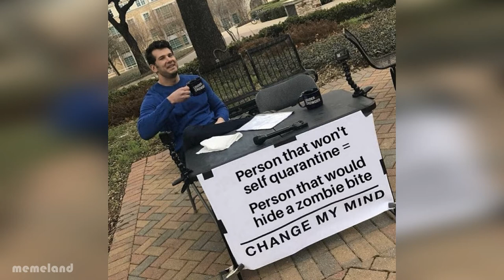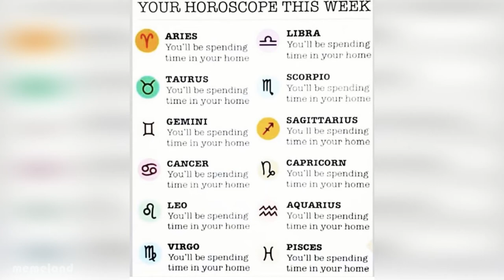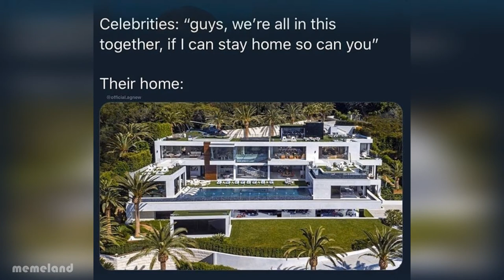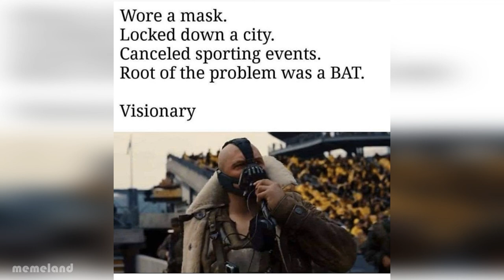Corona meme dump | Part 2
If you are stuck at home due to corona, here are a few meme dumps to keep you occupied. This is the Part 2 video.